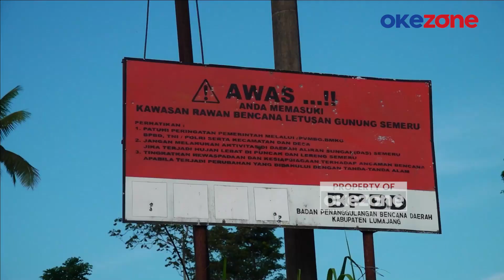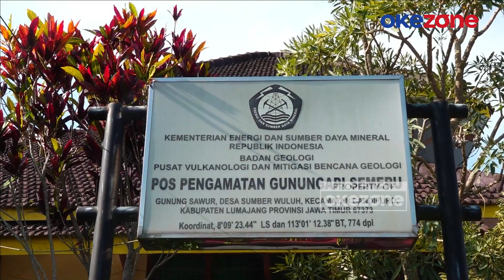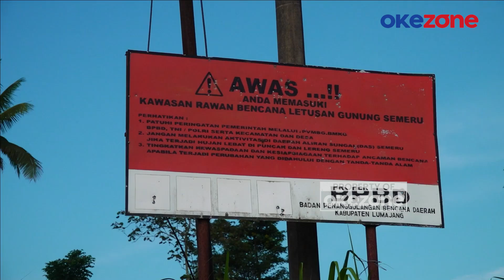Gunung Semeru Erupsi, Lontakan Asap Capai Seribu Meter dari Puncak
Gunung Semeru kembali erupsi yang pada Jumat siang sekitar pukul 11.16 WIB.

Kejadian tersebut terpantau melalui kamera CCTV di Desa Oro-oro Ombo, Kecamatan Pronojiwo, Lumajang dengan tinggi asap letusan mencapai 1.000 meter dari puncak gunung.

Asap dengan intensitas tebal teramati condong mengarah ke sisi barat dan barat daya. Erupsi ini direkam oleh seismograf dengan amplitudo maksimal 21 milimeter selama 1 menit 35 detik.

Berdasarkan laporan pos pengamatan Gunung Api Semeru, telah terjadi tiga kali letusan.

Meskipun status Gunung Semeru telah turun dari level 3 siaga menjadi level 2 waspada sejak 15 Juli 2024, aktivitas vulkaniknya masih terpantau cukup tinggi.

Badan Penanggulangan Bencana Daerah Kabupaten Lumajang tetap mengimbau masyarakat, khususnya yang tinggal di sekitar kaki Gunung Semeru, untuk selalu waspada dan menghindari melakukan aktivitas di sepanjang jalur aliran lahar gunung.